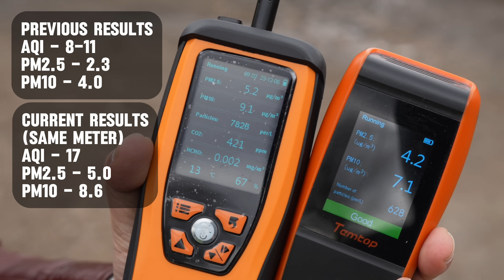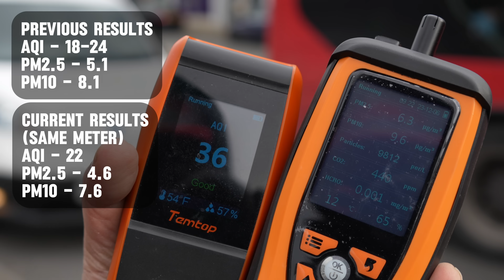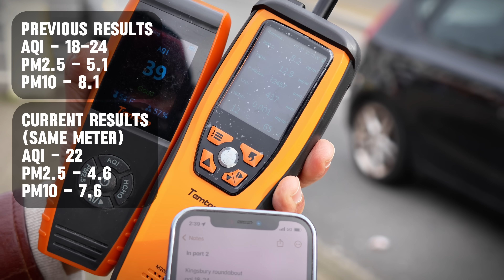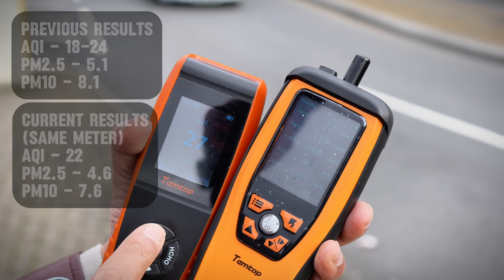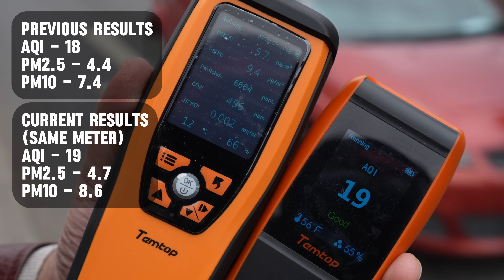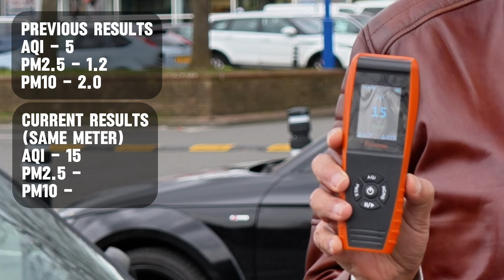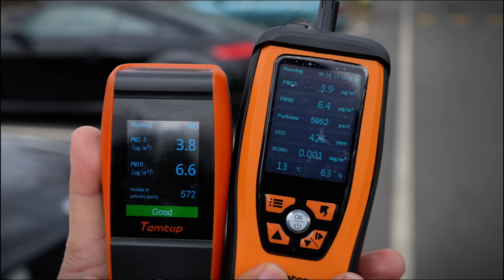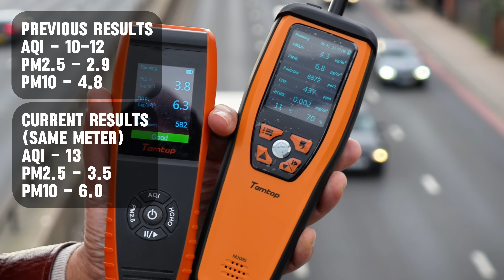ULEZ - London Air Quality Test 6 Months On | Temtop Test Part 3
Six months on from the expansion of ULEZ (Ultra Low Emission Zone) to cover the whole of London, in August 2023 and the London Mayor still hasn't released impact data to prove that it's improved the air quality in the expanded zones. And it won't be released until after the elections in May 2024. However, I shot two videos last year, taking an ELITECH Temptop air quality meter around London, covering firstly the previous ULEZ zone in part 1 and the proposed area of expansion in Part 2. This means I can directly compare my findings today, six months on from the expansion to the data I had before, to see if there has been any improvement in air quality. This is what I do in this video. And the results may surprise you - they certainly astonished me!
Test recorded Tuesday 5 March 2024

Get my debut novel (perfect for petrolhead bookworms) 'The ULEZ Files'